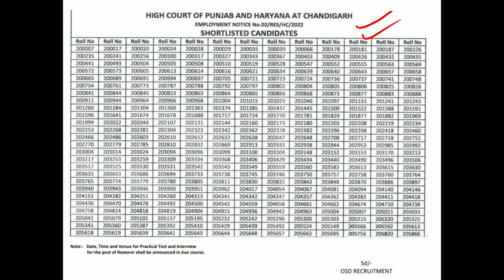Punjab And Haryana High Court Restorer Result 2022 Out Roll No. List Shortlisted Candidates Out.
This is regarding the Roll No. wise result of Shortlisted candidates for Practical Test and Interview for the post of Restorers on the Establishment of High Court.

To Read And Download This Result And Shortlisted Candidates List On Telegram Channel - :